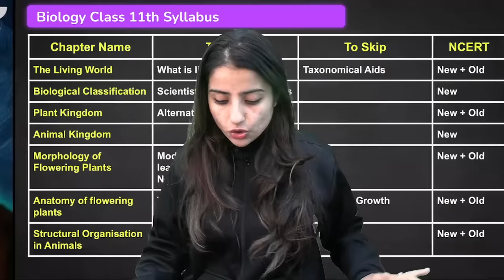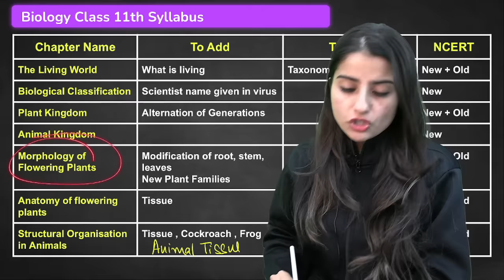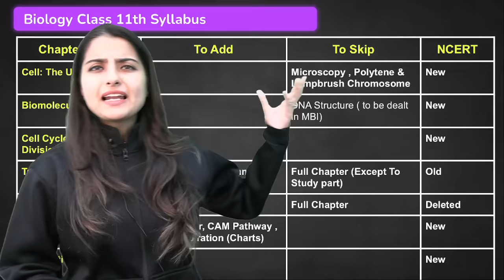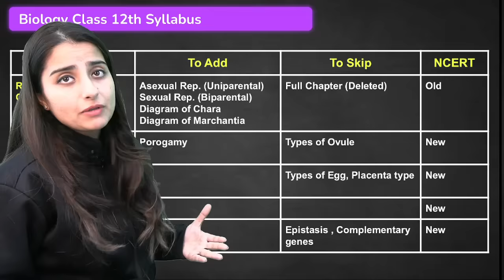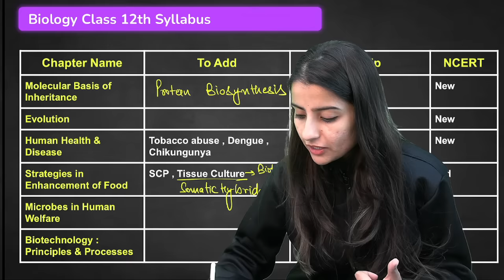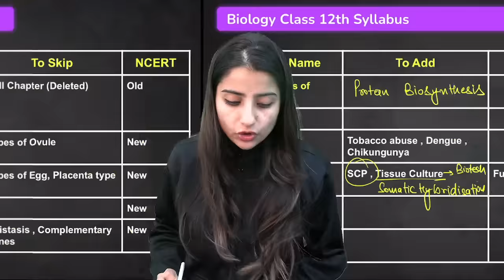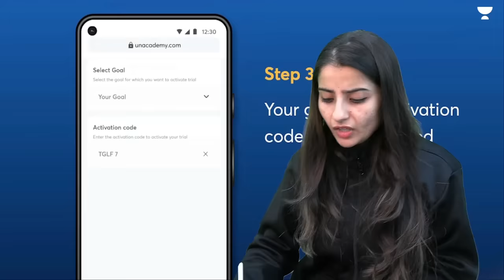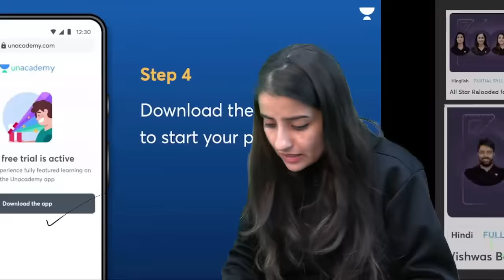NEET 2024 Syllabus Update | क्या छोड़ सकते हो? | Must do Topics | Seep Pahuja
You can enroll to Unacademy Subscription and get the following benefits:
1. Learn from your favourite teacher
2. Dedicated DOUBT sessions
3. One Subscription, Unlimited Access to Live Online Classes and Videos
4. Real-time interaction with best-in-class teachers
5. You can ask doubts in live online classes
6. Limited students in each Class
7. Download the videos & watch them offline